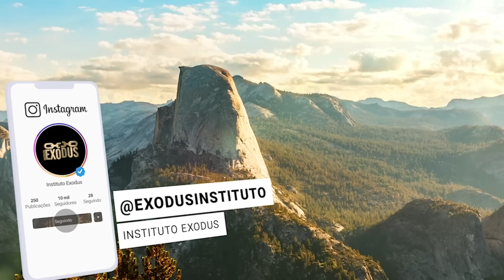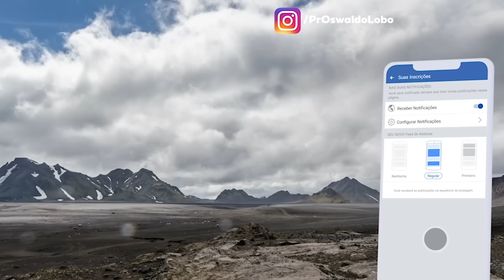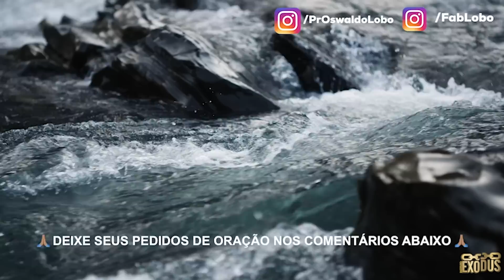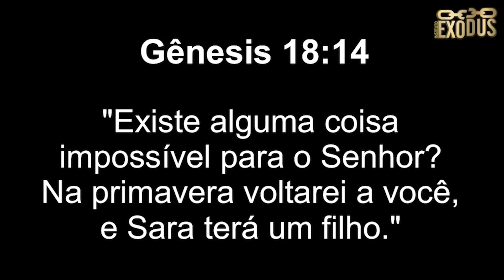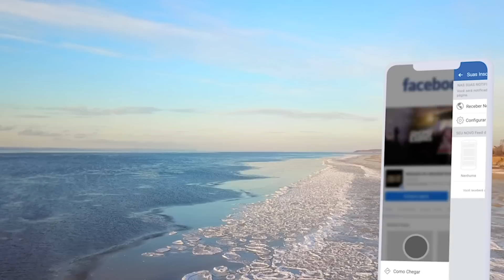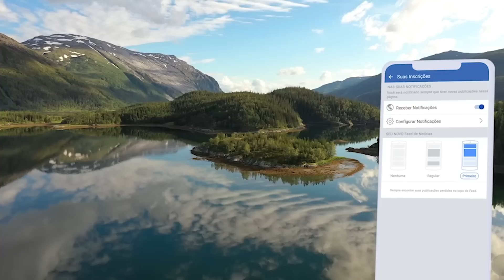PORQUE VOCÊ NÃO CONSEGUE RECEBER A CURA? - Oração Da Manhã de Hoje